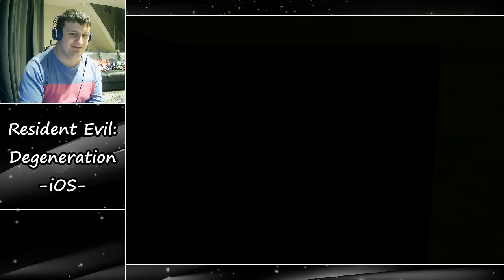You're Tyrant-nated | Jack plays Resident Evil: Degeneration (iOS) [FINALE]